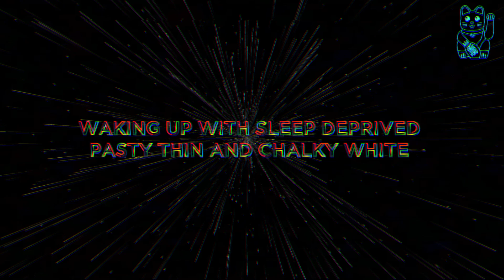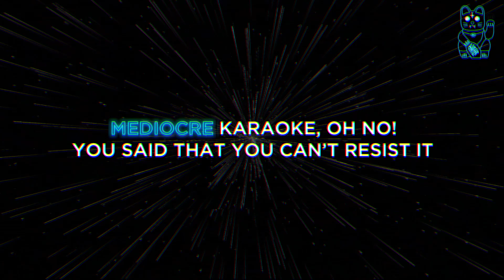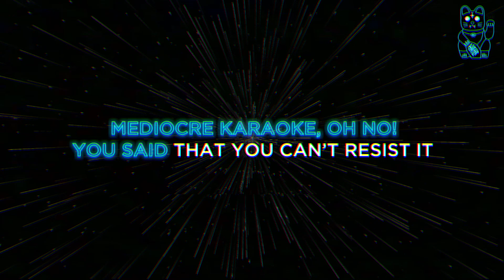Mediocre Karaoke - Sing-a-Long-a... BAY RAYS [Official Music Video]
Have you ever wanted to sing along with your favourite new music? Well, now you can! Just grab your hairbrush and invite your friends around... Mediocre Karaoke!
Mediocre Karaoke
2019 Bay Rays
Produced by drew BANG
Mixed by Iggy B.
Mastered by Katie Tavini
Recorded at Strongroom
Karaoke by Lucky Cat Karaoke
Released on 88mph [Not a label]